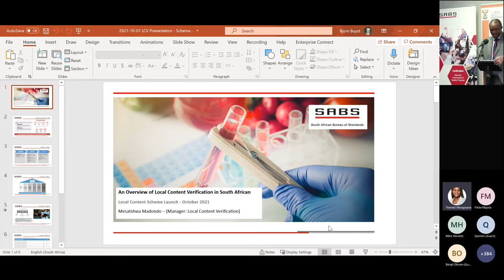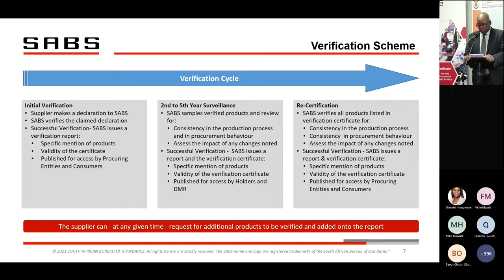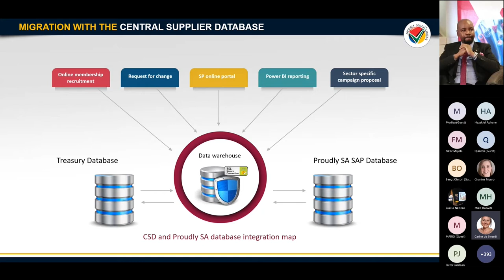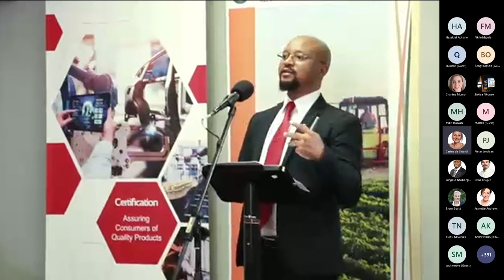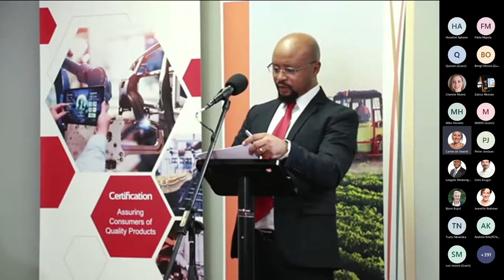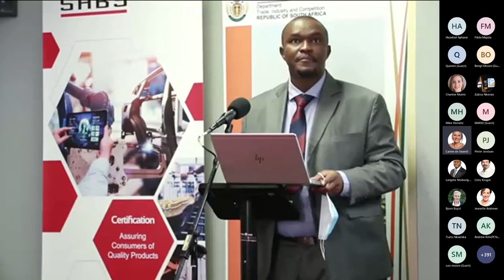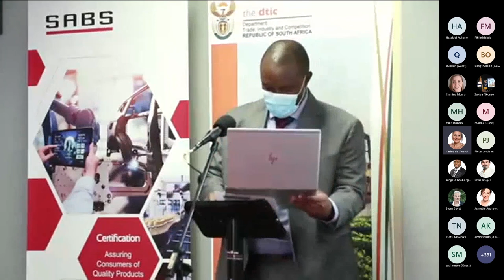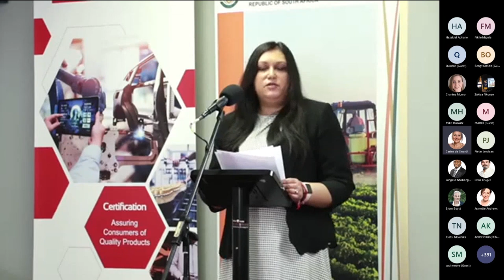SABC Local Content Scheme VIDEO